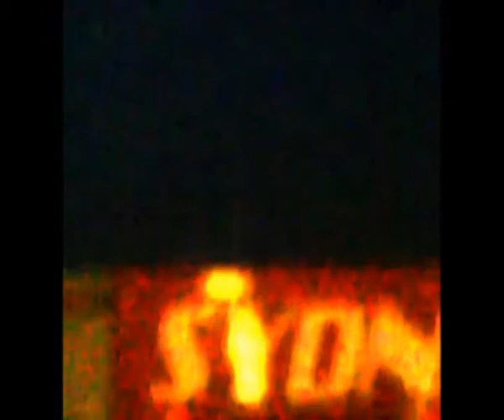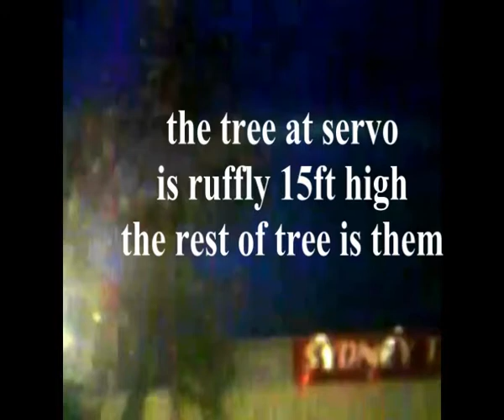Copy of must see AUSTRALIA mother ship footage sydney near botany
gods good aliens  ufo footage of a mothership i filmed &  gods ship 2010 august
4-9 pm there were people cars everywere but no one seen it except me and a kid sitting in the next car sky-bike by uncle bob hazrat